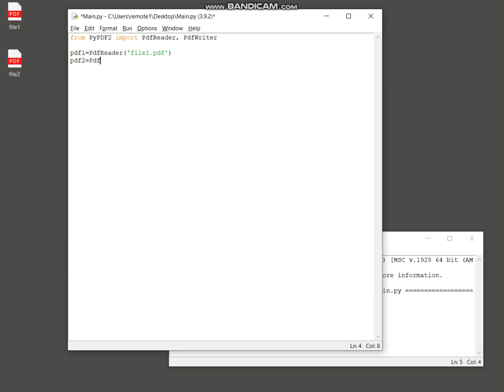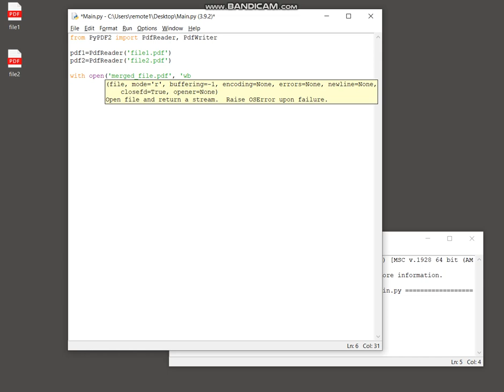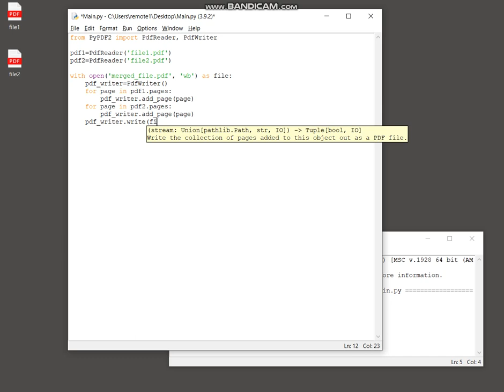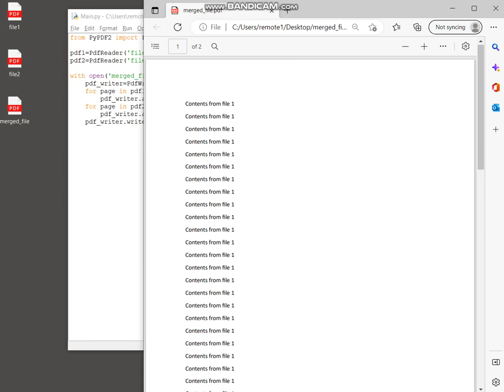Python PyPDF2 - Merge PDF files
Python script that will merge the contents of two PDF files and save it as a new file.